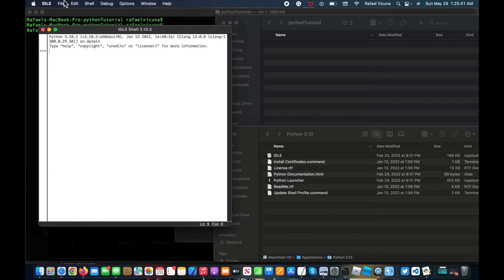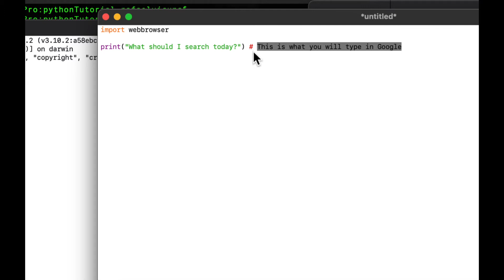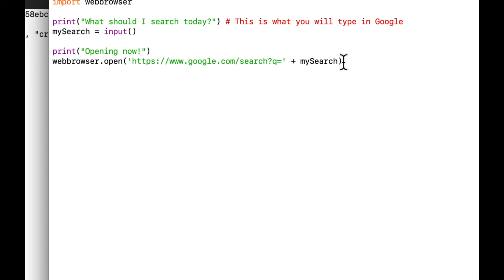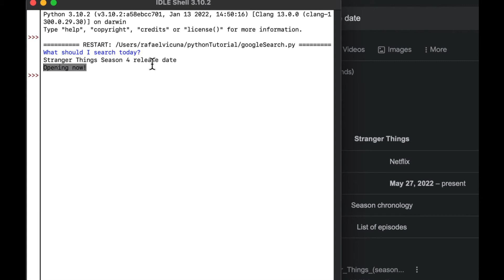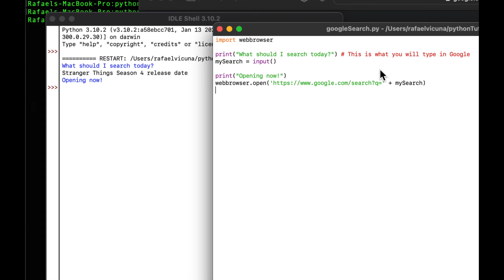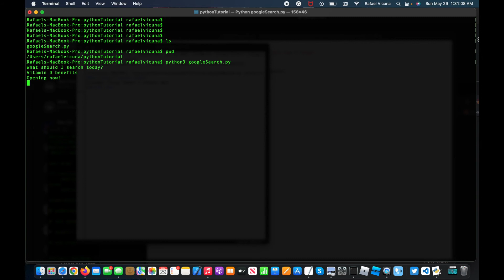Python 3 - Automatic Google Search With Python Script - Tutorial - Webbrowser Module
In this video, I show how to conduct a Google search using your own Python 3 script. It uses the webbrowser module, and doesn't require too many lines of code. I hope this video helped you out!

Python Automation Tutorial / Automate with Python 3

SKYPE: rafa.v35